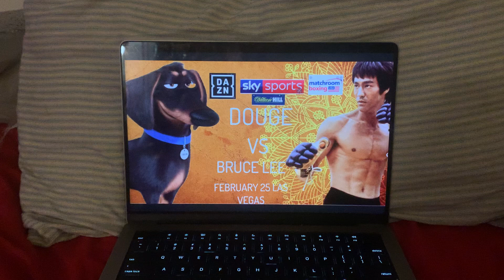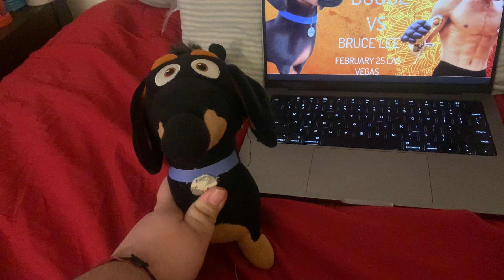Douge talks Bruce Lee fight Jake Paul Vs Tommy Fury and more